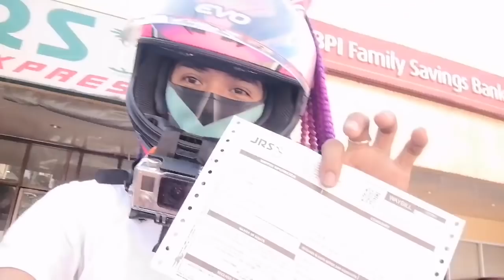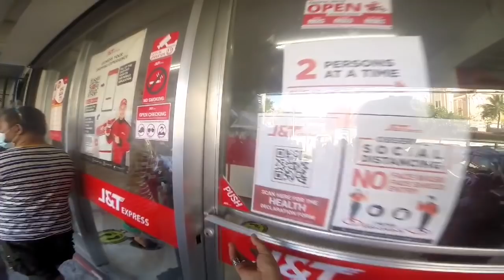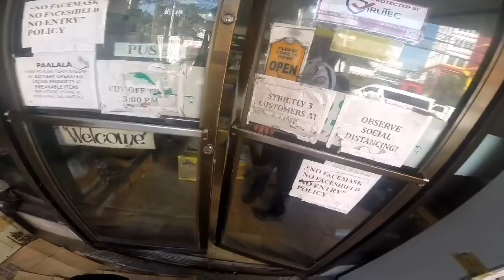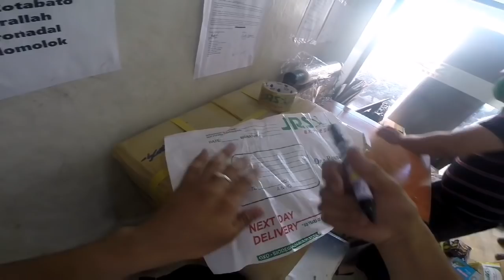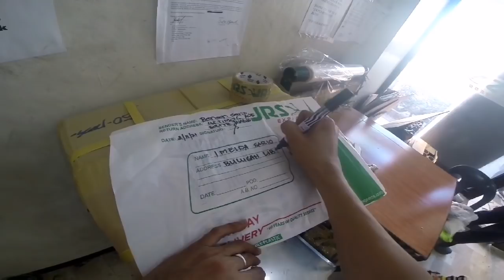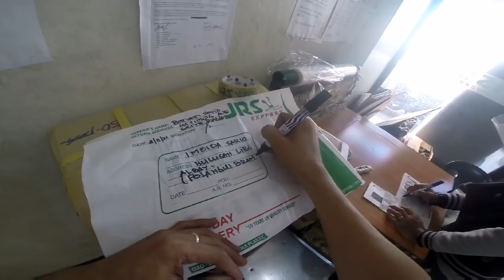JRS Express Lang Malakas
Nag padala ako sa JRS Express papuntang Bicol